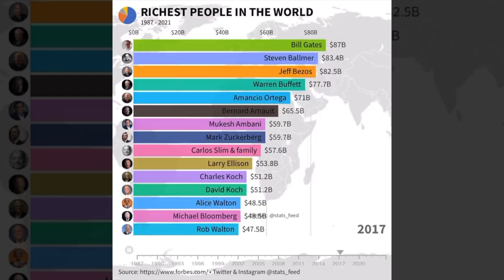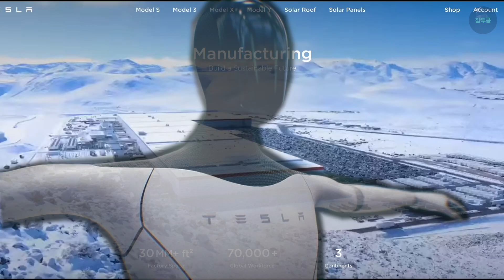역대 세계 부자 순위~💰/ 기가 베를린 모델Y 퍼포먼스(Model Y Performance) 트레일러로 이동중 / 테스트 검증 모델Y 생산준비 완료!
기가 베를린에서 최근 트레일러에 실려 어딘가로 이동중인 모델Y가 목격됐습니다.
아마 테스트와 여러 검증을 위해 테스트 장소로 이동중인것으로 추측이 되며 총 6대의 모델Y 퍼포먼스 차량이 목격됐습니다.

역대 세계 부자순위 변천사💰